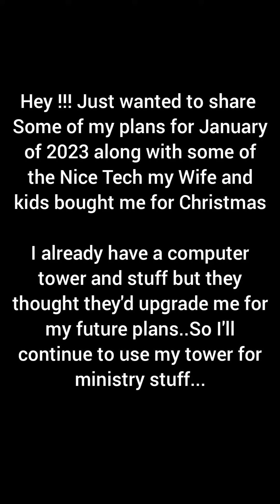Plans for January I'll be looking for some trusted MODS.....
doing lives in January I'll be looking for trusted MODS. I have a few people in mind..